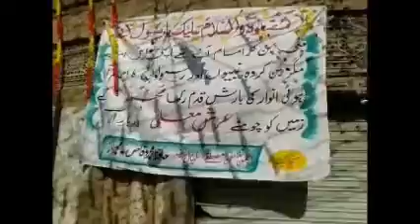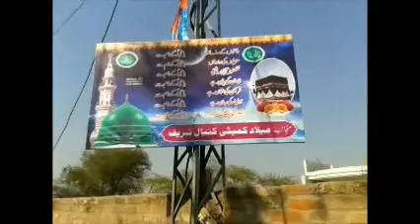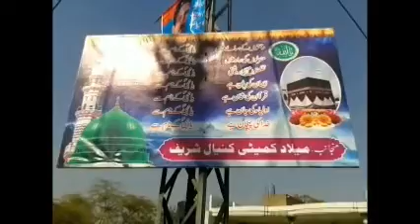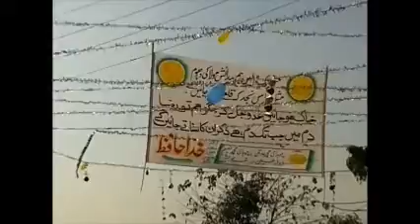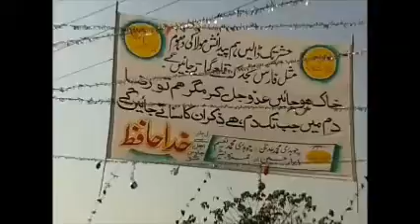Eid Milad un Nabi (ﷺ)'2014 at Banhora (Qasba Karyali) --- خدا حافظ کنیال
Every year, Eid Milad Un Nabi صلّی اللہ علیہ وآلِہٖ وسلّم is celebrated with religious zeal and fervour at Banhora (Qasba Karyali), Sarai Alamgir, Gujrat, Pakistan. This video was recorded on Jan 14, 2014.

بمثل "سوہنا آیا تے سج گئے نے گلیاں بازار" کنیال گاؤں کی سجی گلیاں۔ ماشاءاللہ